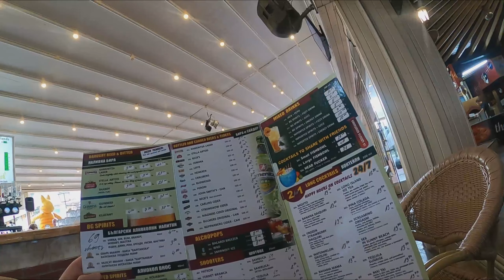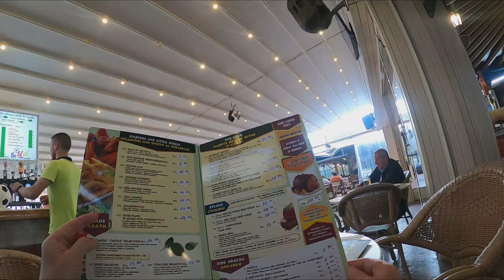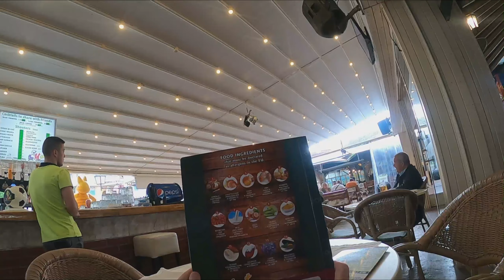Fat Cat sunnybeach bulgaria review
fat cat review sunnybeach bulgaria